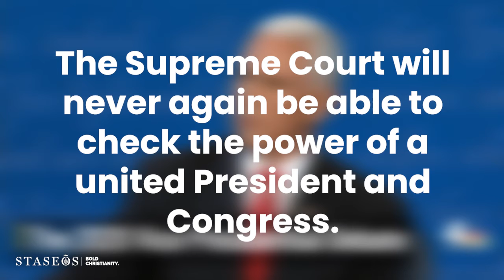Biden/Harris Will Pack the Court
Court-packing would result in the elimination of Americans' constitutional rights.